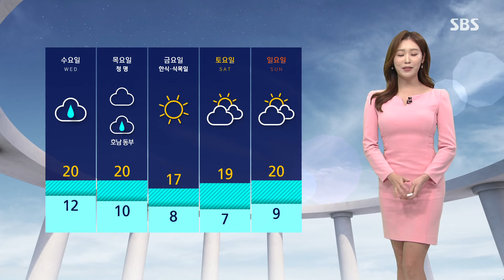[날씨] '서울 한낮 23도' 올봄 가장 따뜻…큰 일교차 유의 / SBS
오늘(2일)은 올봄 들어 가장 따뜻하겠습니다.

서울의 낮 최고기온 23도, 영월은 무려 25도까지 오르면서 낮 동안 초여름처럼 다소 덥게 느껴지겠습니다.

다만 해가 지고 나면 15도 이상 기온이 뚝 떨어지면서 낮과 밤의 일교차 크게 벌어집니다.

환절기 건강 잘 챙겨주셔야겠습니다.

현재 전국 하늘에 간간이 구름이 지나고 있고요.

제주 지역에는 비구름이 몰려오고 있습니다.

낮에 제주부터 비가 시작돼 밤이 되면 남부지방까지 확대되겠고 내일은 전국 곳곳에 비가 내릴 텐데요.

특히 제주와 남해안을 중심으로 강하고 많은 비가 예보되어 있어서 피해 발생하지 않도록 각별히 주의해 주셔야겠습니다.

서울과 일부 경기 남부, 영동 지역에 건조특보가 이어지고 있습니다.

비가 오기 전까지 건조함은 계속될 것으로 보여서 화재사고 유의해 주셔야겠습니다.

낮 기온 자세히 살펴보시면 청주의 기온 24도, 광주 22도까지 오르겠습니다.

비는 수요일 저녁이면 대부분 그치겠습니다.